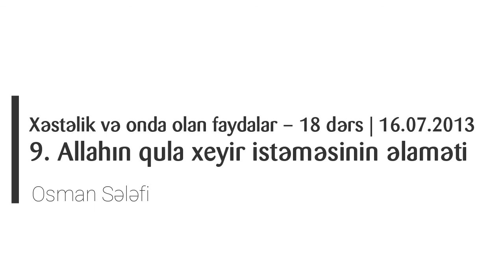09 Allahın qula xeyir istəməsinin əlaməti | Osman Sələfi